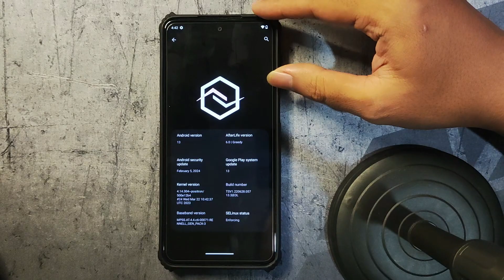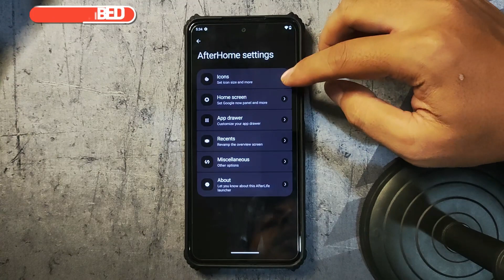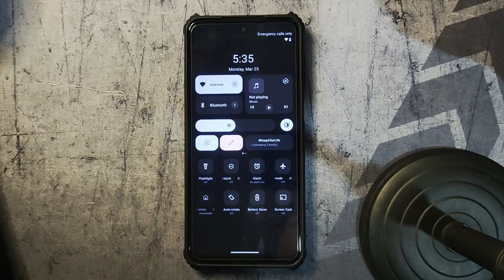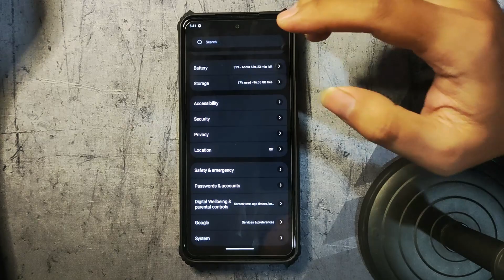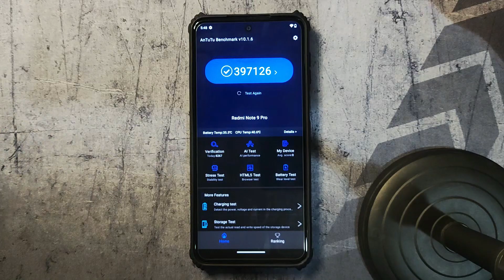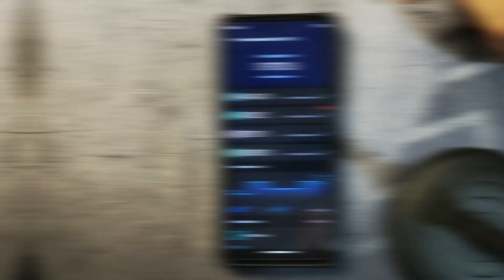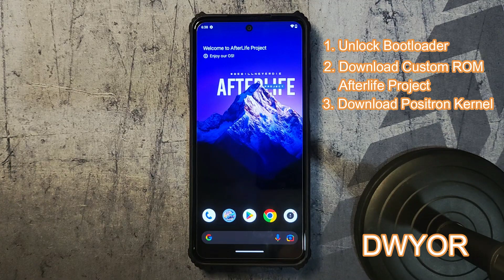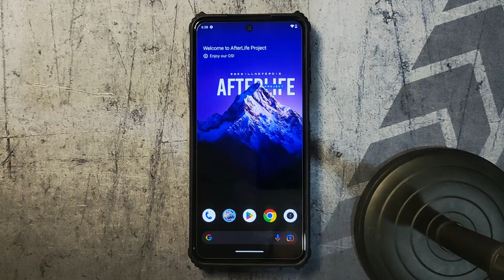Custom Rom Afterlife Project di Redmi Note 9 Pro | Android 13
Ada custom ROM baru untuk Redmi Note 9 Pro dengan performa yang ngebut loh

Yuk langsung di simak videonya

Maintainer : @Curse